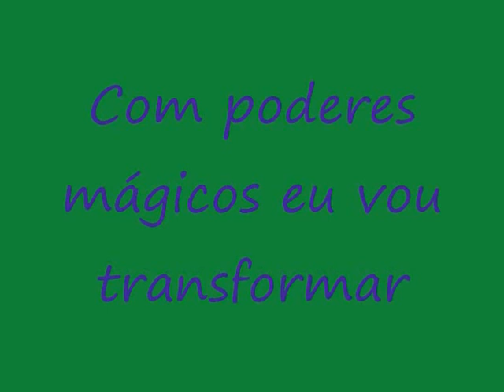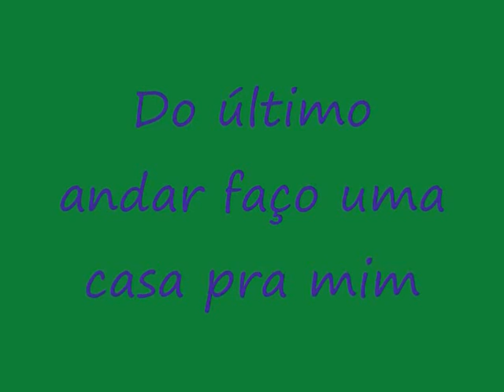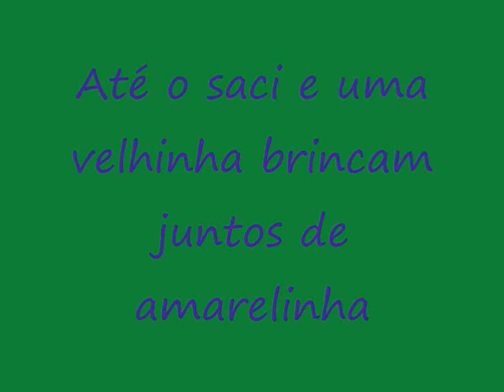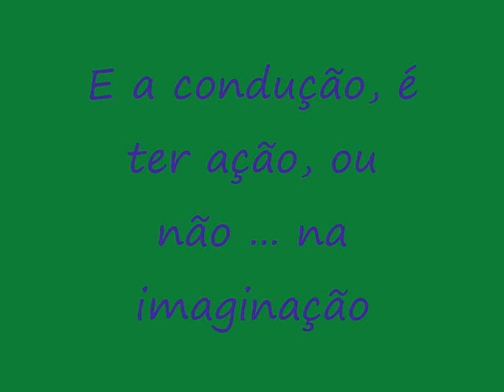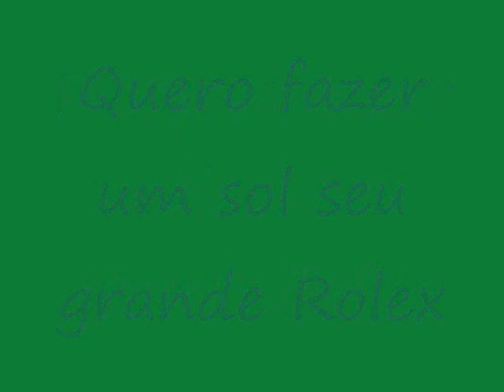Rolex - Dado Dolabela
Dado Dolabella - Rolex
Papai quero fazer um sol seu grande Rolex
Pra poder ver o dia mais claro, relax
Quero fazer um sol seu grande Rolex
Por cima da ponte como pássaros
Cruzando florestas, rios e vales sombrios
Com poderes mágicos eu vou transformar
Você e eu nesse lugar podemos ser o que quiser
Com suas lágrimas pinto uma árvore
De chocolate grande até o céu para subir
Do último andar faço uma casa pra mim
E vejo as nuvens chegarem da janela pra conversar
Sexagenários dançam neste lugar
E sons imaginários tocam sinos no ar
Danço um galope, um outro toque, ou rock
E a condução, é ter ação, ou não ... na imaginação
A lua nós conta histórias pra dormir
E os coroinhas no altar não tem o que pedir
Os bichos de par em par ensaiam quadrilha
Até o saci e uma velhinha brincam juntos de amarelinha
Porque ninguém lá tem uma idade
As pessoas só nascem, todos nascem e só nascem...
Duendes e fadas organizam um baile
Não existe cansaço e dormem só pelo prazer de sonhar